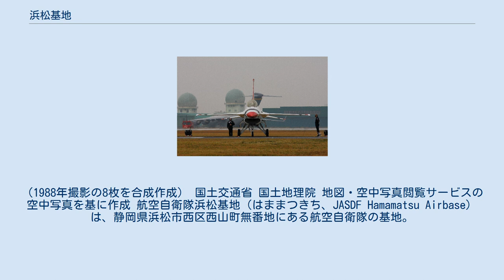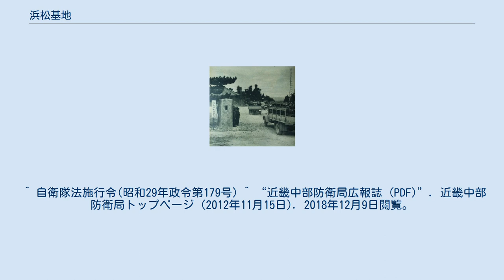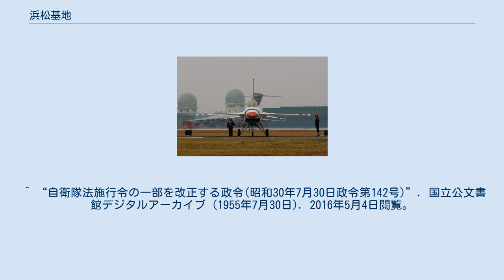浜松基地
浜松基地付近の空中写真。
（1988年撮影の8枚を合成作成） 国土交通省 国土地理院 地図・空中写真閲覧サービスの空中写真を基に作成 航空自衛隊浜松基地（はままつきち、JASDF Hamamatsu Airbase）は、静岡県浜松市西区西山町無番地にある航空自衛隊の基地。
以前は浜松飛行場を中心に南・北の基地が併設されていたが、現在は統合されて一つの基地になっている。
 基地司令は、第1航空団司令が兼務。
 1952年10月、保安隊航空学校設立 保安隊航空学校の学生（1954年2月） 日本陸軍 アメリカ空軍 浜松駐屯地 浜松基地 航空教育集団直轄 航空総隊直轄 中部航空方面隊隷下 航空支援集団隷下 防衛大臣直轄 エアフェスタ浜松2009でのサンダーバーズ エアフェスタ浜松2009で展示飛行を行うサンダーバーズ 毎年秋に航空祭を実施しており、「エア・フェスタ浜松○○○○」（○には西暦の年号が入る）と称している。
ブルーインパルスの展示飛行の他に、航空自衛隊で使用している航空機や陸上自衛隊のヘリコプター、米軍から借用した機体などの展示、各種航空機の展示飛行などのイベントが催される。
入場無料。
 1982年11月14日の航空祭では「T-2ブルーインパルス」が「下向き空中開花」演技中4番機が墜落、パイロット1名が殉職、周辺住民12名の負傷者を出す事故を起こした。
以後浜松基地の航空祭では「宙返り飛行系演技」と「背面飛行系演技」が全面禁止され、「浜松スペシャル」と題した「水平飛行系演技」のみとされた。
「T-4ブルーインパルス」に機種改編後も「浜松スペシャル」が続けられていたが、1999年11月14日の航空祭より「宙返り飛行系演技」と「背面飛行系演技」が解禁され、18年ぶりに第一区分の展示飛行を実施した。
 夏には「浜松基地納涼祭」（浜松基地 納涼の夕べ）を毎年実施する。
当日は南基地の一部を開放し、盆踊り等により地域住民との交流を図っている。
入場・参加無料。
 2004年10月の航空祭に、アメリカ空軍の曲技飛行チーム「サンダーバーズ」が飛来し展示飛行を行う予定だったが、悪天候で飛ぶ事はなかった。
 2009年10月17日に開催された航空祭では、アメリカ空軍の曲技飛行チーム「サンダーバーズ」が展示飛行を行い、約12万人が来場した。
 浜松基地の航空祭以外でもブルーインパルスが飛来することがある。
これは、宮城県松島基地所属のブルーインパルスが他の基地等へ展開する際や、他の基地等から松島基地に帰投する際に、給油のため浜松基地に立ち寄るためである。
その際はブルーインパルスのコンバットブレイクやフォーメーションテイクオフを見ることができる。
ただし、浜松基地の天候が悪く、石川県の小松基地を経由して松島基地に帰投した例もある。
 ^ 自衛隊法施行令(昭和29年政令第179号) ^ “近畿中部防衛局広報誌 (PDF)”. 近畿中部防衛局トップページ (2012年11月15日). 2018年12月9日閲覧。
：2012 11/12月号 自衛隊施設巡り 陸上自衛隊八尾駐屯地。
 ^ “自衛隊法施行令の一部を改正する政令(昭和30年7月30日政令第142号)”. 国立公文書館デジタルアーカイブ (1955年7月30日). 2016年5月4日閲覧。
 ^ ペトリオットPAC-3の浜松配備について 防衛省 2008年5月14日 ^ 防衛省組織令の一部を改正する政令（平成二十六年七月二十四日公布政令第二百六十三号）